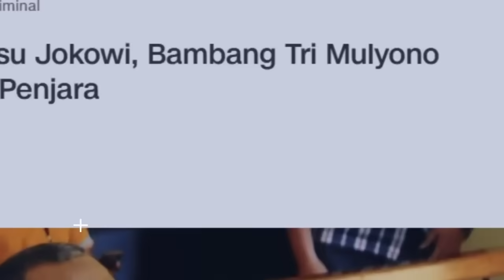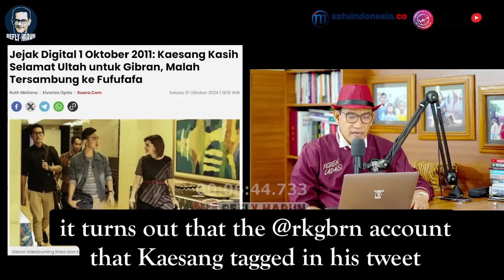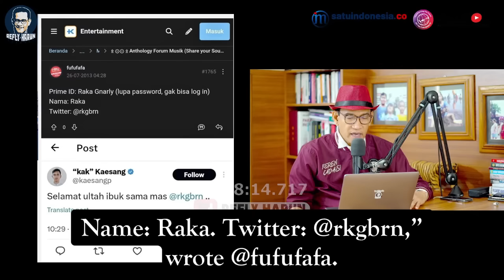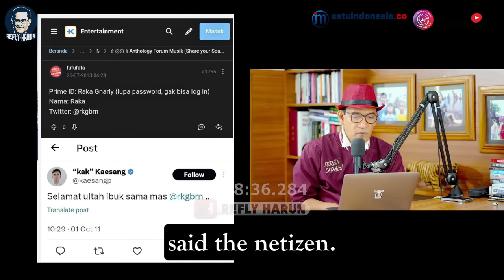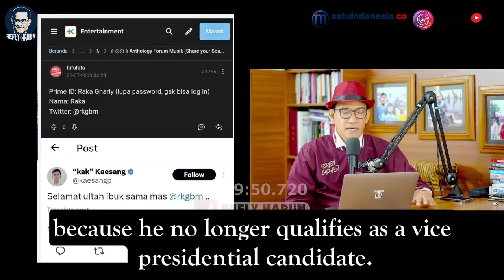GEGER BUKTI TERBARU FUFUFAFA! GIBRAN FIX TAK JADI DILANTIK??